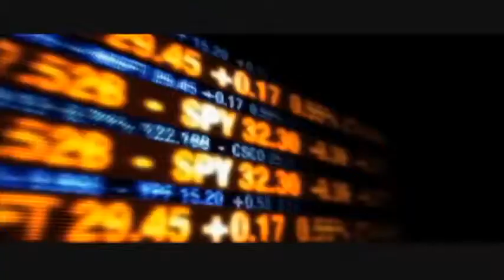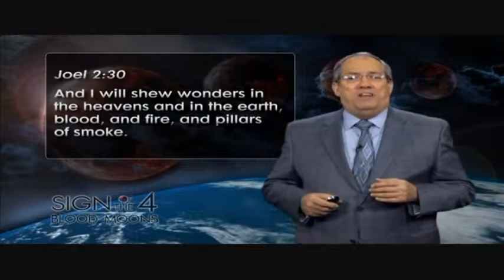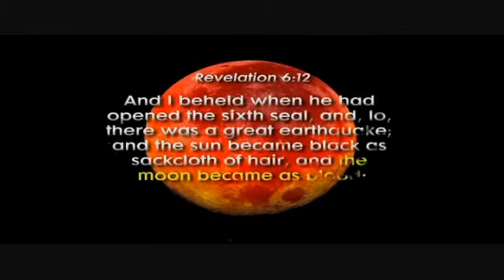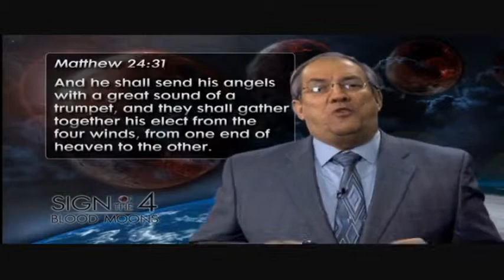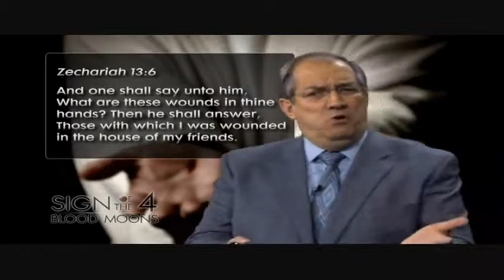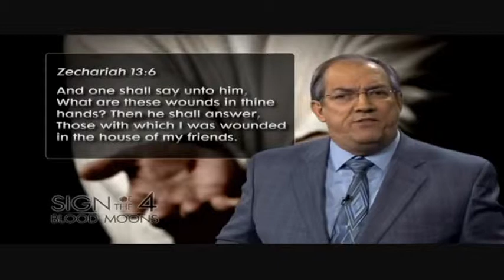👼💒 🙏 Ирвин Бакстер_ Кровавая Луна 2 "Kruvinas menulis" 2 d. 👼💒 🙏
Pasaulis juda link pabaigos, cia patiekiama labai idsomi medziaga is biblijos apie pasaulio pabaiga.